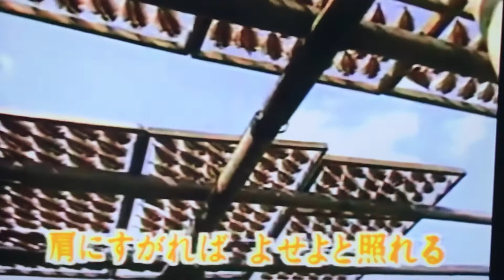浮草ぐらし カバー 唄：美里 胡往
『今日の自戒』
含まれている
目的はプロセスそのもの
達成や到達点ではない

ある道を
通ってどこかに行くこと
時に 予期せぬ世界 にも
その事が
生きる事そのものであり

生きる事とは
あるプロセスを通る事

一筋の道 の中に
惹きつけられるもの がある
634